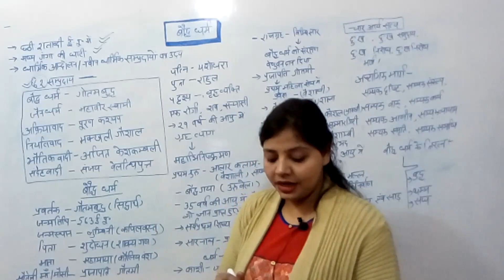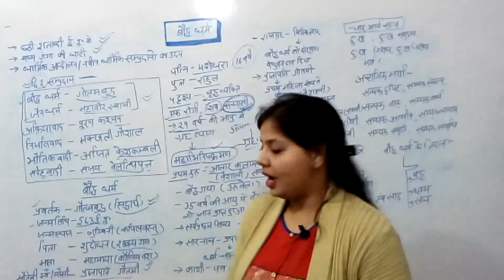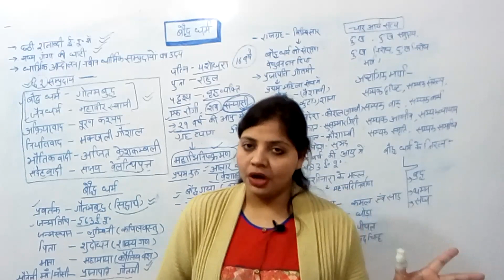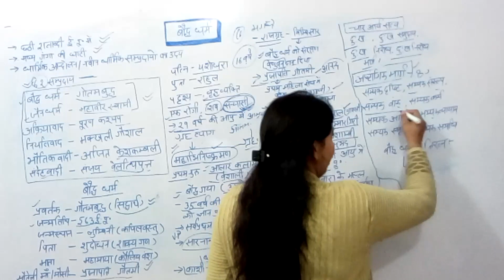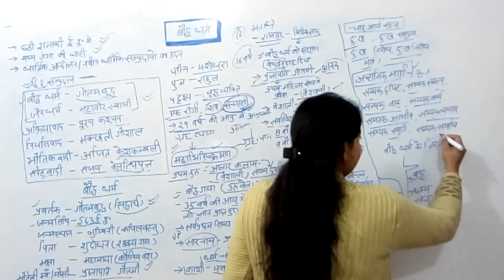Class-8||By-DeepaRawal||Rawal Concept||B.E.O.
For UPSI uppcs mppcs bpcs UPSC ssc Bank railway,B.E.O etc